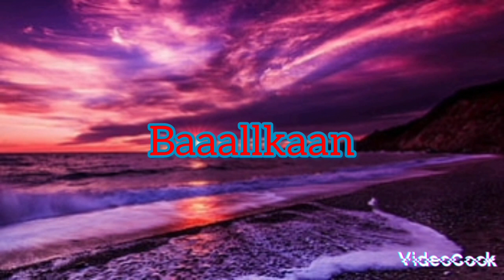Miloš rozman "Baraba Sa Sela"